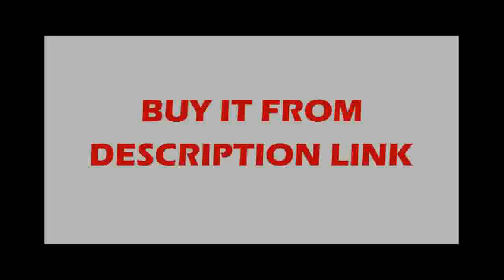Cheapest Swivel With Sprayer Hose Water Purification Function 3 Way Water Filter Tap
Cheapest Swivel Wit  h Sprayer Hose Water Purification Function 3 Way Water Filter Tap
Product On Aliexpress

Brand Name:TuqiuInstallation Type:Deck MountedStyle:Single Holder Single HoleStyle:ContemporaryNumber of Handles:Single HandleSpray Type:Pull DownType:Ceramic Plate Spool